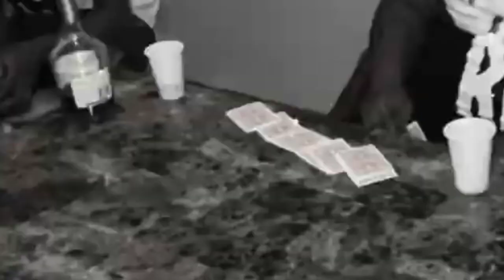MURDER ON CAMERA 🎬 (Part 5) (BASED ON TRUE EVENTS/FICTION)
● $revenuemindzvision

By: Revenue Mindz Vision
Location: Detroit, Michigan
 USA 🇺🇸

‎@REVENUE MINDZ VISION  [30] ‎@REVENUE MINDS ENT.   [3526]
‎@Coach City  [2674]
‎@LIONS DEN MEDIA   [1490]
‎@REVENUE MINDZ VISION  [6708]
‎@HOT BOX  [3844]
‎@REVENUE MINDZ VISION 3  [3233
‎@REVENUE MINDZ VISION 2   [2607]]

NO TALENT IS A WAISTE

Looking foward to working with you all

WE DO NOT INTEND TO PROMOTE VIOLENCE, RACISM, PROFANITY...
THIS IS FOR A MATURE AUDIENCE ONLY..

The Corner

This is (Part 5 ) to the movieseries "MURDER ON CAMERA " series

PRODUCED BY:UNK CITY
DIRECTED BY : UNK CITY
SCRIPTED BY :  UNK CITY / RED DUKE
CAMERA ACTION : RED DUKE / UNK CITY

NO TIME TO WAISTE

The Corner